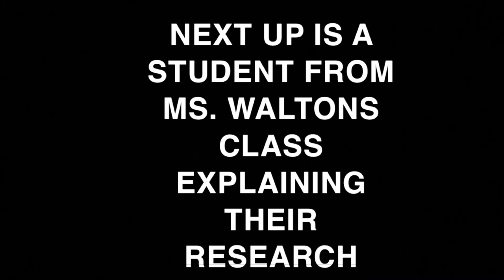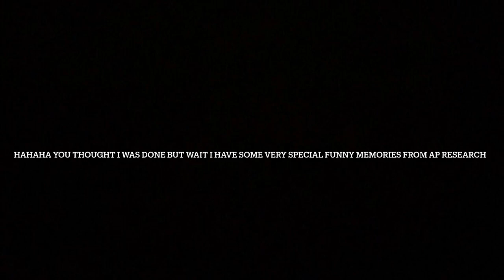AP RESEARCH ADVICE AND TIPS!✨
Enjoy this craziness! 😂😭💀